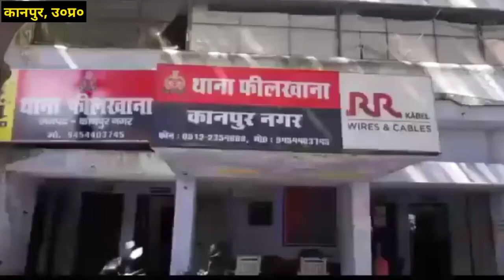सोना चोरी करने वाले पांच अभियुक्त हुए गिरफ्तार,,,सभी आरोपी पश्चिम बंगाल के रहने वाले।